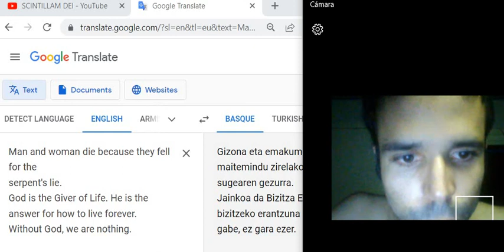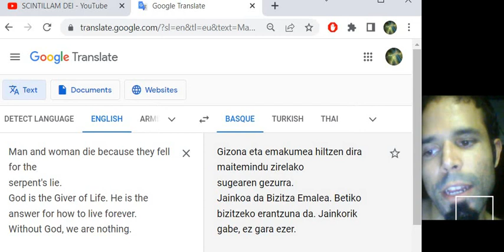íbero de la estirpe original habla su propio idioma, el euskara (vasco) antes de aprenderlo ojalá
Quiero aprenderlo y también enseñárselo a mi hija que es bebé ahora, y medio jemer, medio íbera, de los fines del mundo unidos.